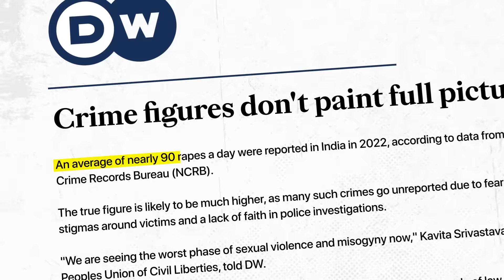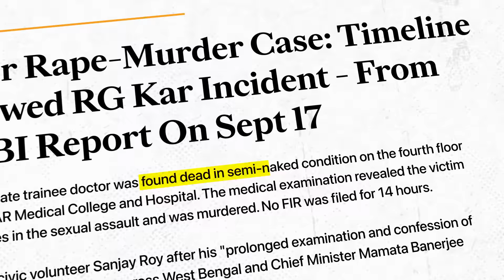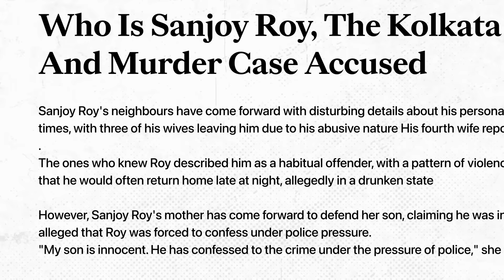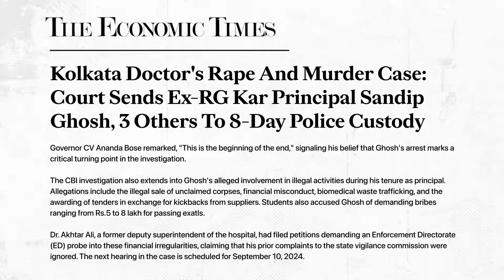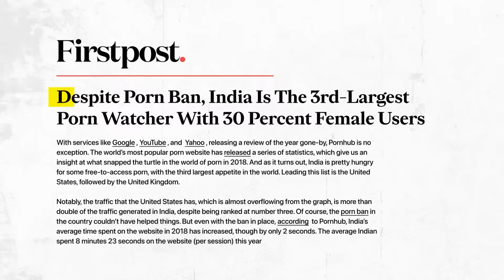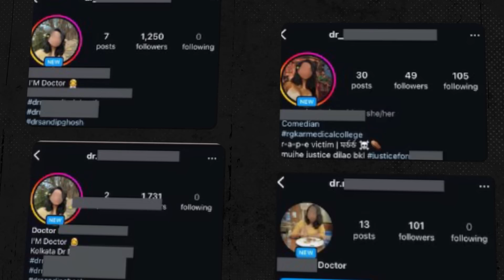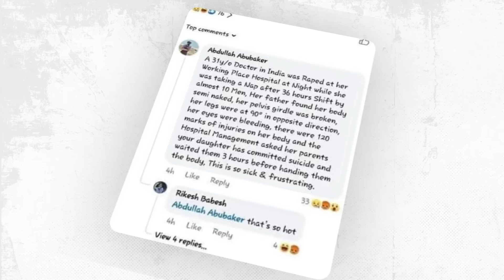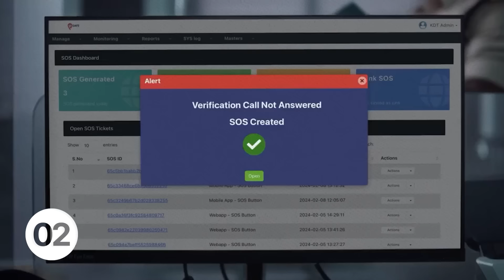Kolkata R@pe Case | The Root Cause of These Cases in India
This video is about horrific case of Kolkata Doctor which happened in RG Kar Medical College. How these cruelty happened and what was the exact root cause of these R@pe Cases in India and why women safety is the biggest concern right now in India. How political parties are playing blame games in this horrific crime and how shameless meme pages are making fun of such a serious issue. There were outcry calling for the resignation of West Bengal Chief Minister and Home and Health Minister Mamata Banerjee. This video describes the exact root causes behind these crimes, society mindset, flaws in legal actions by the government and solution to all this.

Time Stamps
00:00 - From 2012 to 2024
03:37 - Kolkata R@pe & Murder
11:12 - Politics & Blame Game
14:05 - The Root Causes of R@pe Cases in India
21:22 - Society's Stigma Towards Sex
26:31 - Conditioning of Childrens
29:24 - Solutions